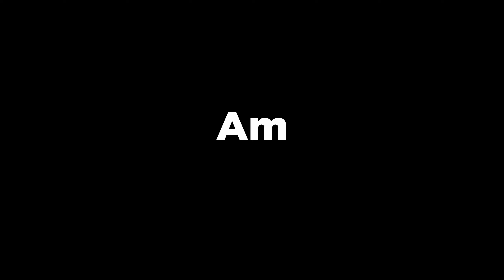I'm the BEST 20-20 Sensitivity Console Player on MW3 SnD... | MWIII WSP-9 Search And Destroy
BEST FASTEST KILLING NO RECOIL MWIII WSP-9 CLASS SETUP FOR HIGH KILL Multiplayer GAMES ON MODERN WARFARE 3
0:00 - Intro
0:49 - Match 1
5:56 - Match 2
12:55 - Match 3
19:23 - WSP-9 Class Setup (LIKE THE VIDEO IF YOU SEE THIS 🖤)
mw3 resurgence
MWII multiplayer gameplay
MWIII nuke
MWIII Search and Destroy Gameplay
modern warfare search and destroy ace
modern warfare iridescent ranked gameplay

2022 • Sledgehammer Games • Toys for Bob